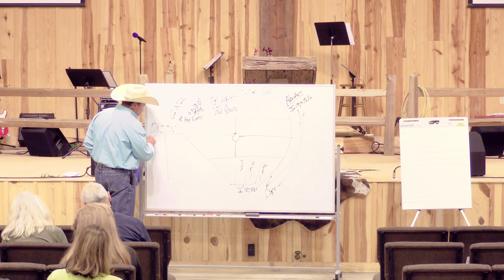Roundpen Bible Study for May 4'th